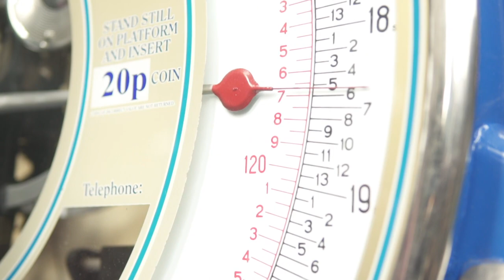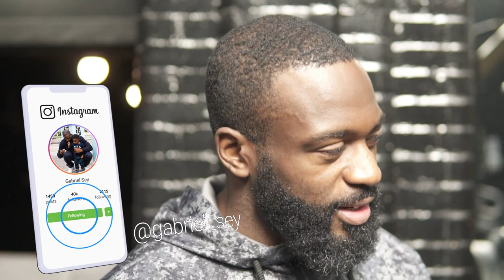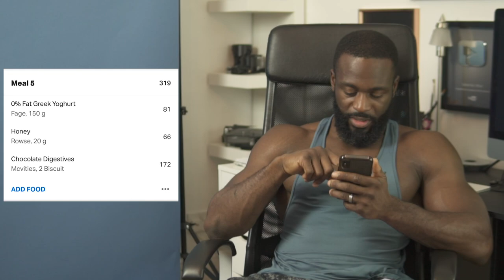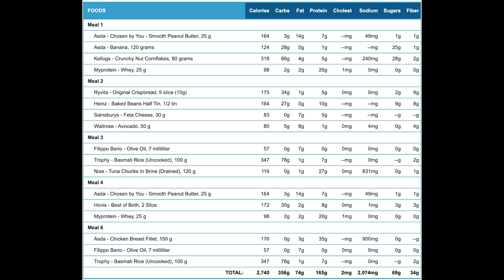Time to Change His Diet | Explosive Push-Pull Workout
So the past few weeks, Jordan's weight loss has come to a halt. Which isn't a bad thing because it has stayed consistent with minor fluctuations. Now that we know his maintenance calories it time to knock it up a gear with training and time to change his diet with some variation.

It's been one hell of a journey so far...now its time to really knuckle down!

Hope you enjoy the vid and hopefully it has given some insight into how i do things and change things for physical change, and emotional stability when on a weight loss journey.